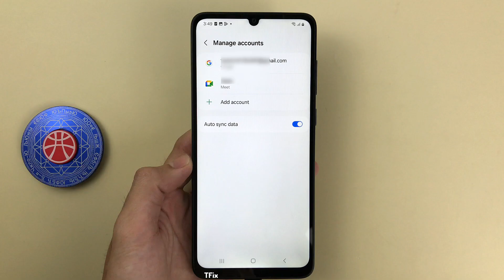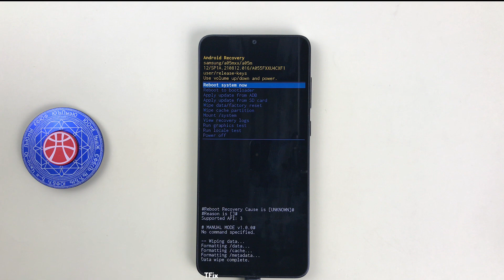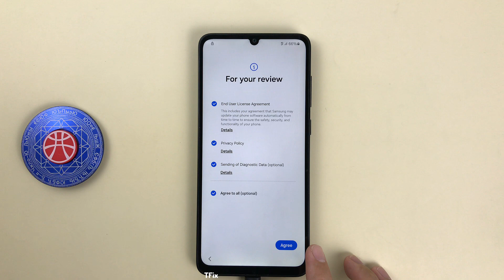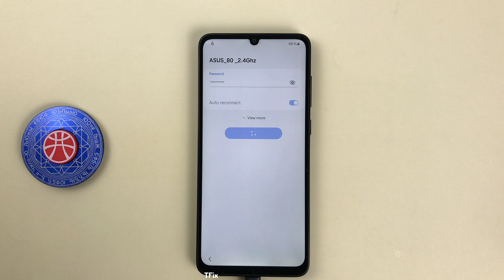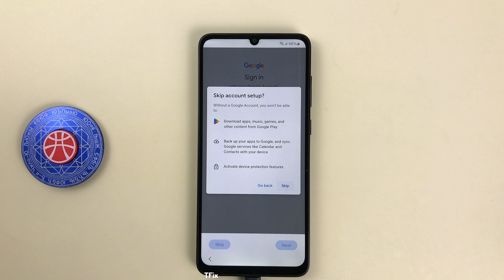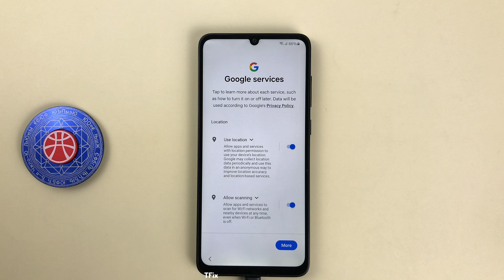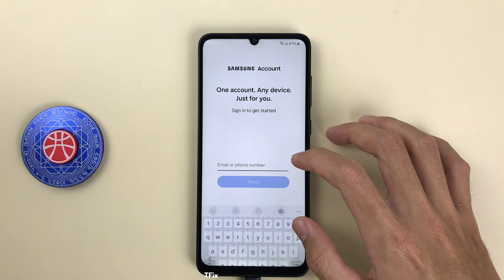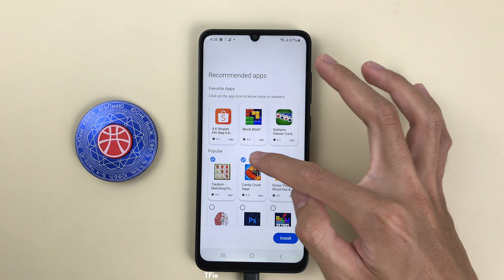How to Hard Reset Samsung A05 Android 14